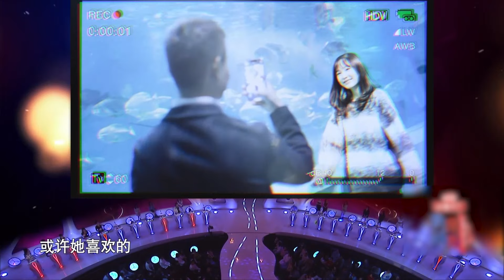非诚勿扰 为爱等七年 恋爱一个月 究竟值得吗 下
新一周,《非诚勿扰》又来指点迷津啦！面对对象无理取闹怎么办？和另一半进行观点争论是否合适？因为感动在一起的恋爱会有好结果吗？遇到问题不要慌，非哥和你一起解答，本周又会发生哪些精彩故事呢？